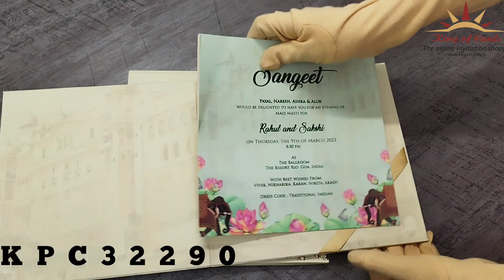Invitation Card - KPC32290